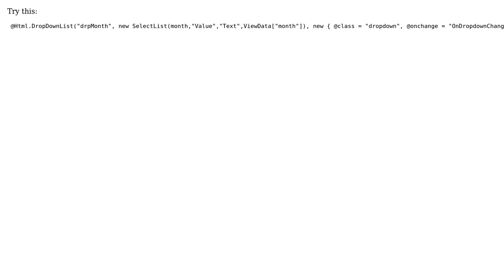set dropdown selected value in razor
With thanks & praise to God, and with thanks to the many people who have made this project possible! You are responsible for your own actions.